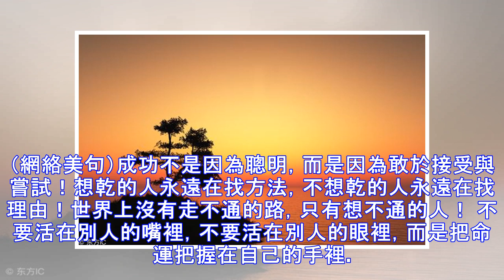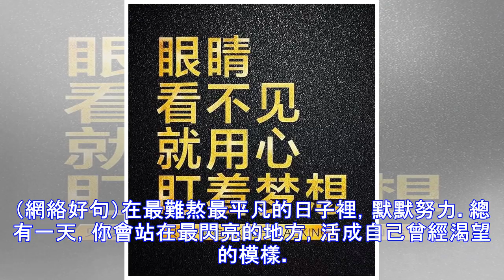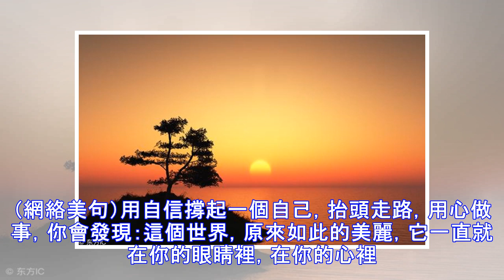想比別人優秀，就要付出十分的努力